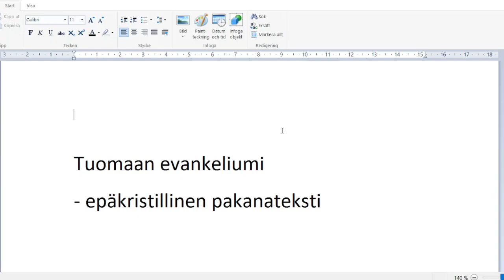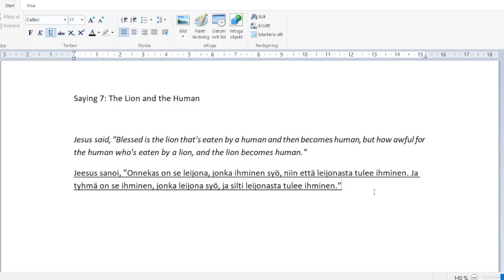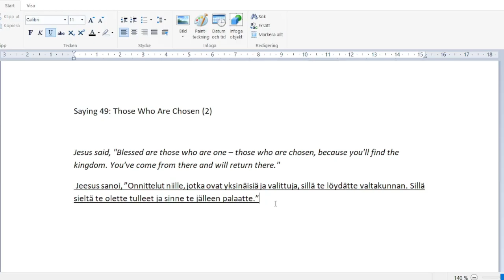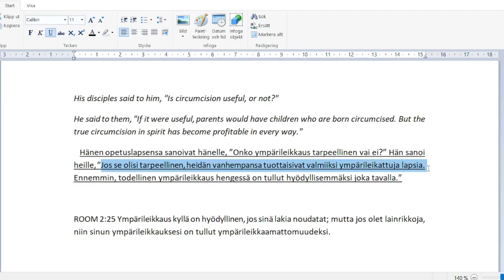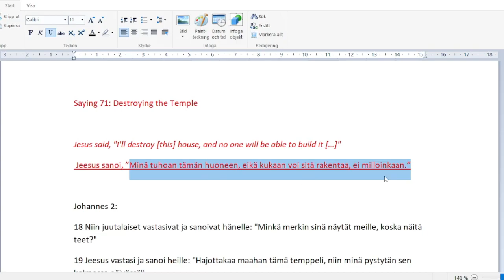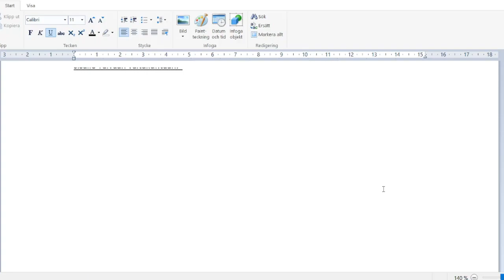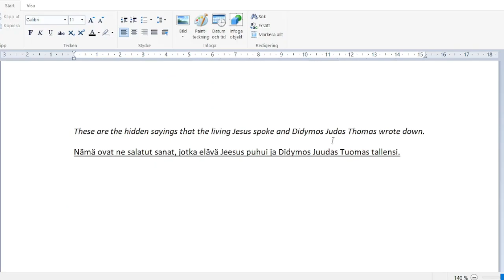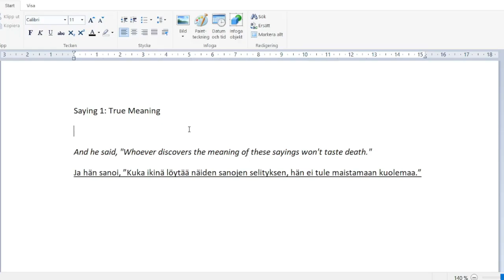Tuomaan evankeliumi mainittiin Martinkosken Seurakunnassa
(asiallisen oloinen artikkeli vaikka sen kirjoittajan edustama järjestö vähän epäilyttää)

Pastori Janne Nurmi viittasi Tuomaan evankeliumiin saarnassaan, siinä syy miksi lähdin sitä tutkimaan